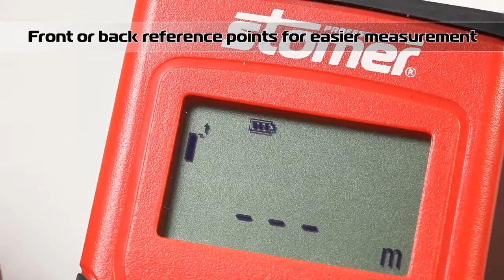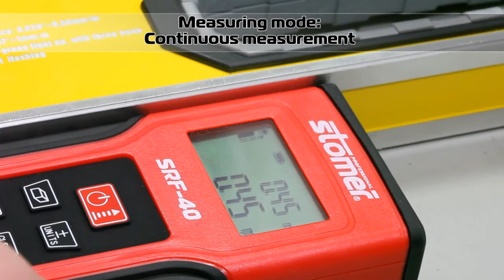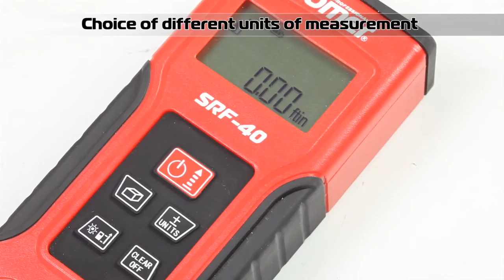Laser distance meter Stomer SRF-40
Laser distance meter SRF-40